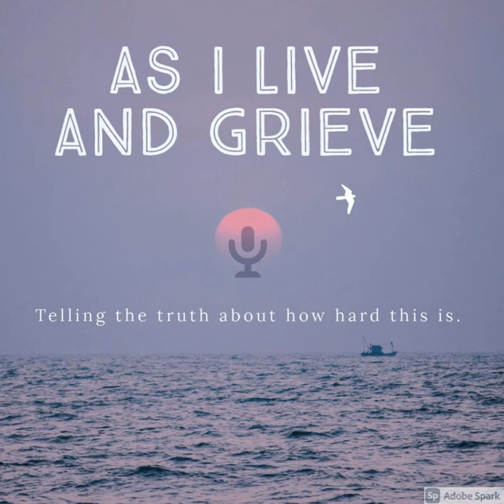First Year of Grief Club, with Addison Brasil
Summary:
"Just to the left of death," are the words used by Addison Brasil to describe his experience with grief. Join us today as we discuss this concept, along with his new book, First Year of Grief Club: A Gift From From A Friend Who Gets It

Bio:
Addison Brasil had no intention of becoming a disruptor in the mental health and grief space. While pursuing his dream of creating stories that connect people, events in his life forced Addison to focus his full attention on surviving trauma, compounded grief, and the various outcomes of finding himself as an LGTBQ-identifying male.

Addison co-founded and served as Head of Brand Impact for tethr, a worldwide men’s mental health and well-being platform focused on the power of peer support. His advocacy efforts and promotion of mental health and grief action has garnered global media acknowledgement in the New York Times and The Washington Post, and on Healthline, TMZ, and Fox News. Addison is currently writing a memoir and speaking about grief.

Addison is Co-Producer and Executive Producer of the award-winning short film The Great Artist starring Matthew Postlethwaite, Emmy Nominee Rain Valdez, Benjamin Patterson, and Marimar Vega. Directed by Cannes Gold Lion Winner Indrani, the film will screen at the Cannes Film Festival in 2022.

Addison is regularly invited as a speaker at events and as a guest for podcasts worldwide to share his story as a lived experience expert. Addison’s written work as a contributor have been featured in Los Angeles Magazine, Never Alone Blog, Chip Conley’s Wisdom Well, Daddy’s Digest and more.

Facebook:  As I Live and Grieve